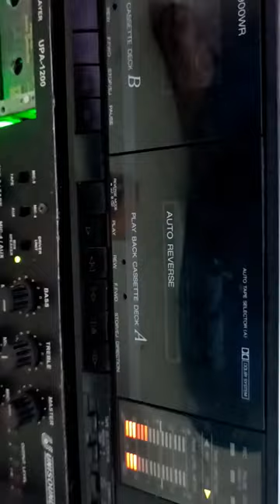short | videos | status | song |cassette Deck